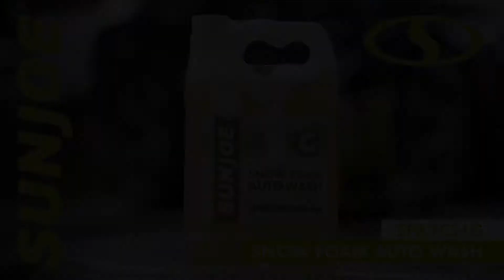Sun Joe SPX-FCS1G: la mousse lave-auto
Donnez un coup de pouce à votre laveuse à haute-pression et faites tourner les têtes sur l'autoroute grâce à la mousse lave-auto SNOW FOAM de SUN JOE!